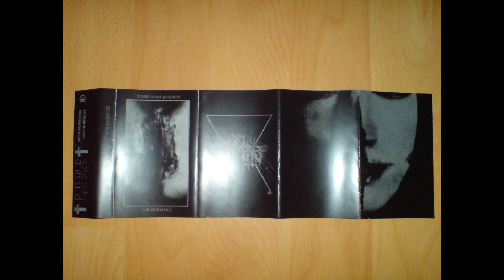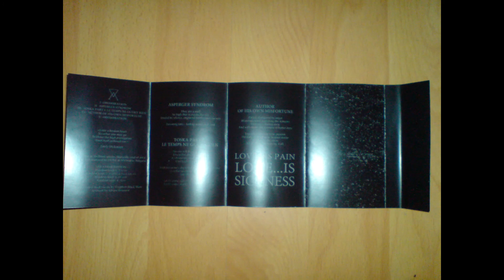MISERABLE FAILURE - Unheimlich [2016]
MISERABLE FAILURE
Unheimlich [2016]
Grindcore